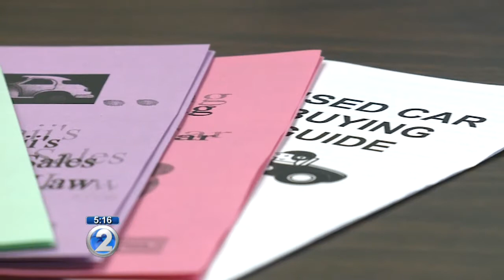Action Line: Lemon law protects against defective cars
With new car sales expected to increase this year in Hawaii, the state is reminding car owners about its lemon law.